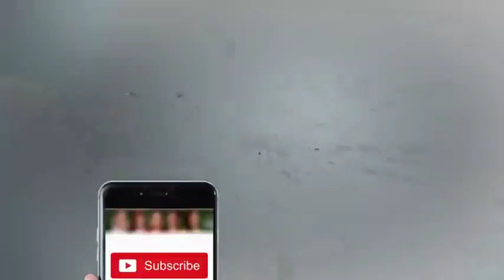Nadia Khan Bana Rahi Hay Nashta - Ek Nayee Subha With Farah | A Plus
h Keep watching for latest​ on drama​ , Turkishdrama​ , Pakistanidramas​ and celebrities​.